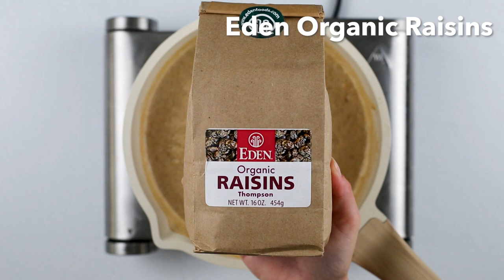Quick & Easy Rice Pudding featuring Eden Foods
Quick & Easy Rice Pudding

Serves 4

1 ½ cups Eden Rice Flakes
3 cups milk of choice
⅓ cup maple syrup
2 teaspoons butter or dairy-free butter
2 teaspoons pure vanilla extract
¼ cup Eden Organic Raisins
¼ cup Eden Organic Dried Apricots, chopped
¼ cup Eden Dried Tart Cherries
Ground cinnamon, for garnish

Combine rice flakes, milk, and maple syrup in a saucepan. Bring to a simmer. Let simmer for 5-6 minutes or until the mixture thickens. Take off the heat and stir in the butter and vanilla, stirring until the butter melts. Stir in the dried fruit, saving some to garnish on top. Let cool. Garnish with the remaining dried fruit and ground cinnamon.

Serve warm or refrigerate and serve cold.